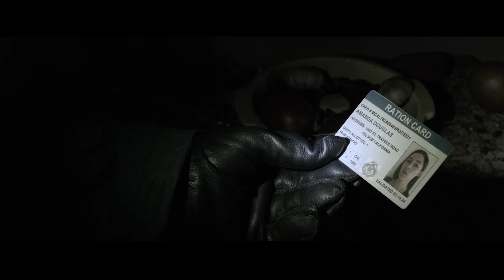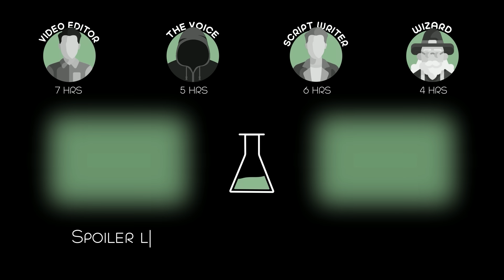Government Moves Half of Humanity on a Luxury Planet, But it's a Trap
A dystopian thriller set in the year 2030 that sees the world in a permanent state of economic recession and facing serious environmental problems as a result of global warming.